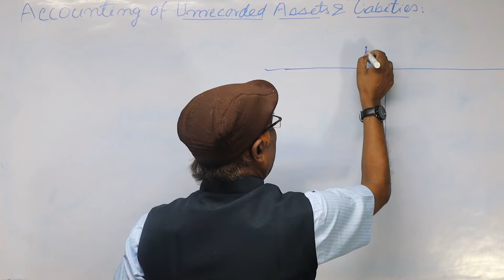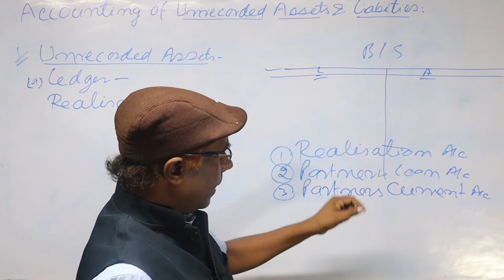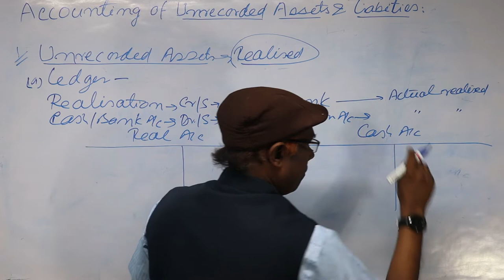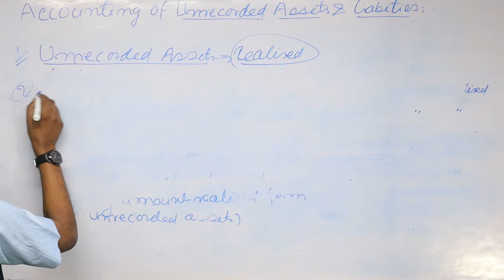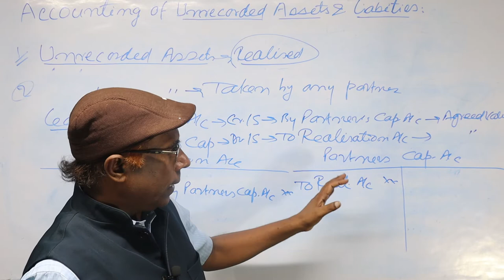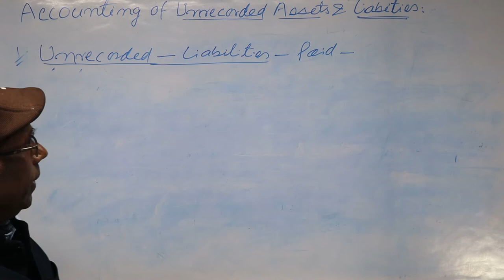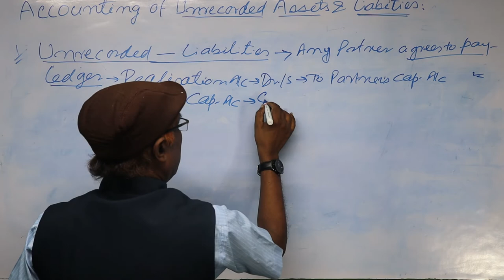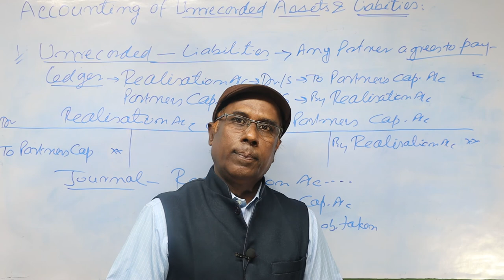Accounting for Unrecorded Assets and liabilities | Dissolution of Partnership Firm | Realisation A/c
ABOUT ME
P.M. Suleman is CWA and CA (Finalist) having over 20 years of teaching experience and have taught thousands of students in his teaching career.
He is the Director & Founder of IBA COMMERCE.

This channel is for all those students who want to learn Accounts or other commerce subjects. CWA & CA Finalist P.M.Sir, who is also the founder of IBA Commerce, carrying teaching experience of 20+ years, teaches Accounts and various subjects himself. And under his supervision, IBA COMMERCE. is now one of the leading Commerce Coaching and Accountants Training Institute in SIWAN and in NORTH BIHAR, where students enroll themselves in different courses CMA/CS/M.Com/B.Com and school level 11th and 12th.